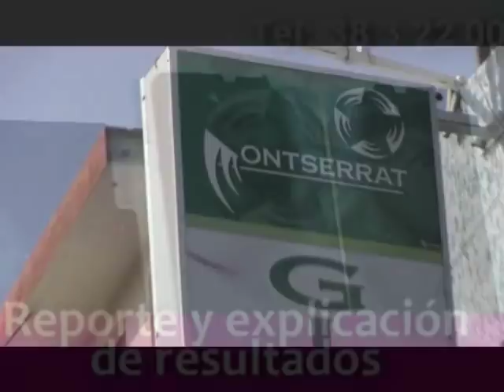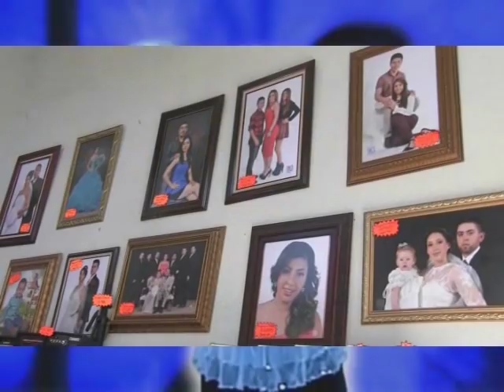NOTICIERO 27 DE ABRIL 2018